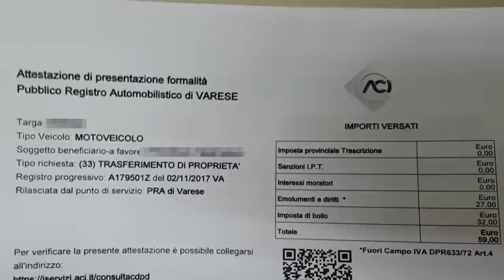Boscoleggiando alla grandissima! - Moto Vlog #18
Questo giro andiamo davvero tanto per boschi fogliolosi, tanto autunno per terra. Enduro alla grandissima con il mitico gruppo di amici a 2 ruote. Ktm come se piovessero e tanto divertimento.